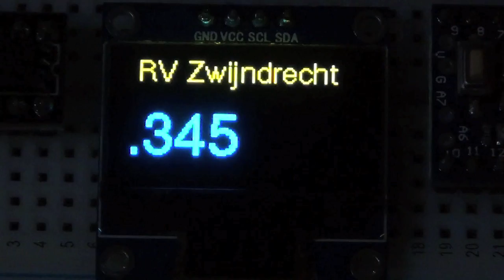Oled Arduino Mini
dual color I2C OLED display + Arduino Mini